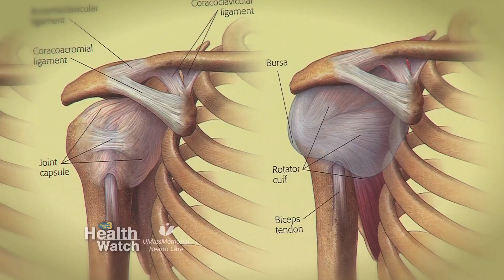Health Watch Prehabilitation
In this Health Watch presented by UMass Memorial Health Care learn about prehabilitation and it's benefit for breast cancer patients.